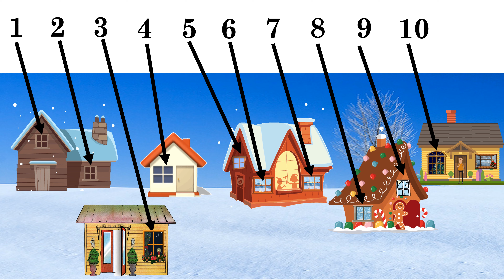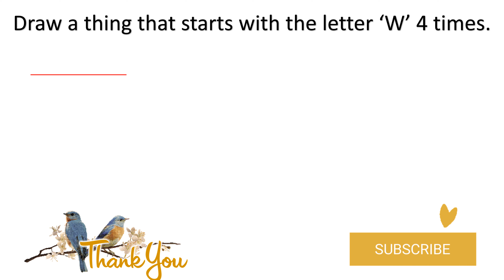Counting with Alphabet ' W ' WHALE WHEEL WINDOW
Learn to count alphabet W words !
Whale
Window
Wheel